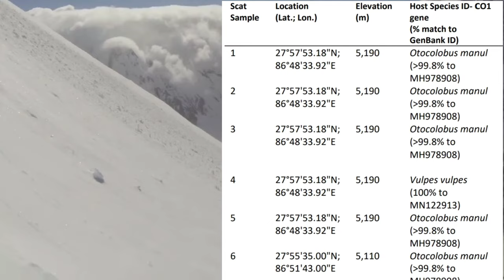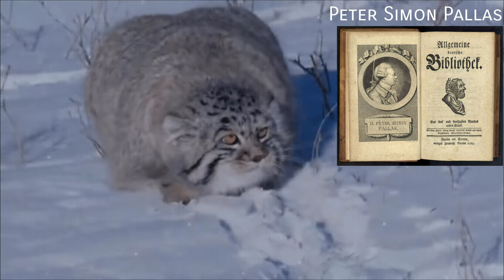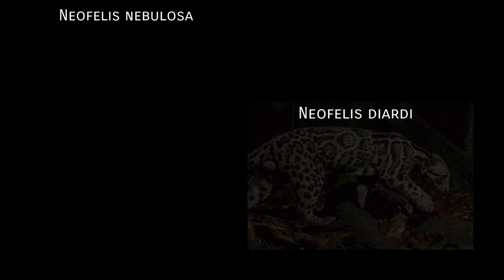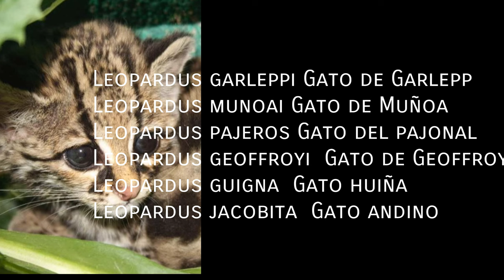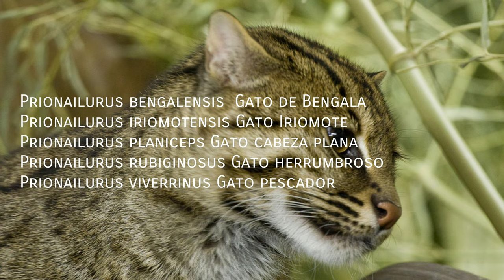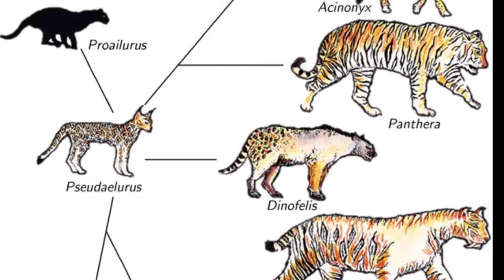😸El origen de los FÉLIDOS 😻 Hermosos desde siempre!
😻¿Cómo se originaron los félidos? Ellos nos ignoran, nosotros los estudiamos 🤣🤣🤣

Música
Green leaves de Audionautix